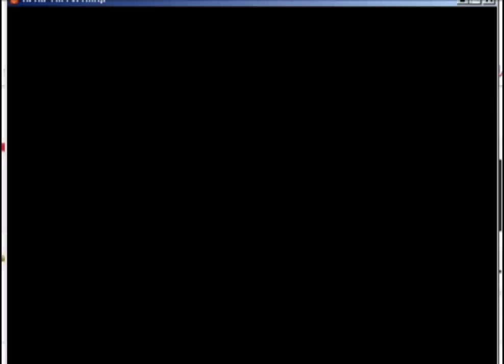Heroes of Everforge Leaked Boss Fight!!!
Reefute my gaympway you wappskallions.